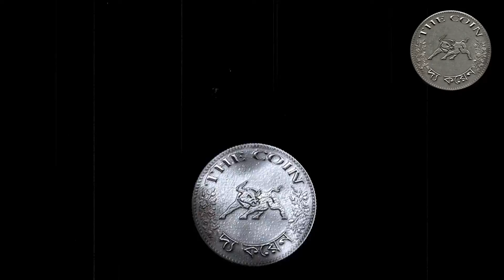Rupa Majumdar, Wish Byte, The Coin